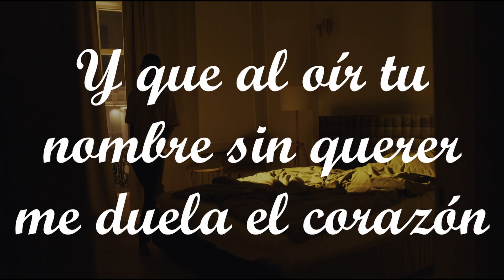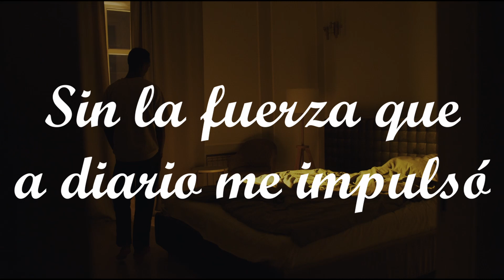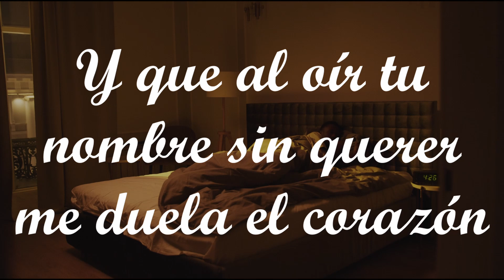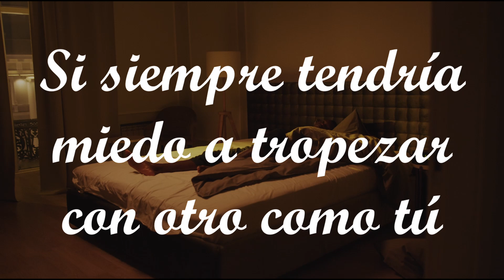Lucha Reyes - Jamás impedirás (LETRA)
"Jamás impedirás" lanzado en el álbum "Una carta al cielo" en el año 1971 por la cantante peruana Lucha Reyes.

Letra de la canción:
Tú me podrás negar la luz de tu mirada
También podrás negar ese calor que ayer me diste
Pero jamás impedirás que aún te ame como ayer
Y que al oír tu nombre sin querer me duela el corazón

Y aquí en este rincón yo miraré
Atardecer mi vida sin tu amor
Sin la fuerza que a diario me impulsó
A luchar y a soñar
Si me fallaste tú ya en quien creer
Para qué comenzar de nuevo andar
Si siempre tendría miedo a tropezar con otro como tú